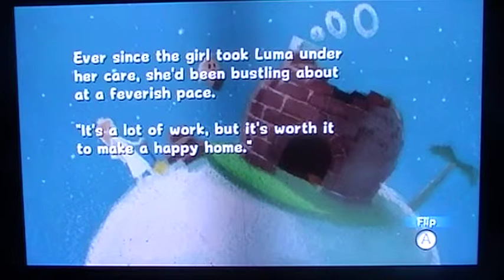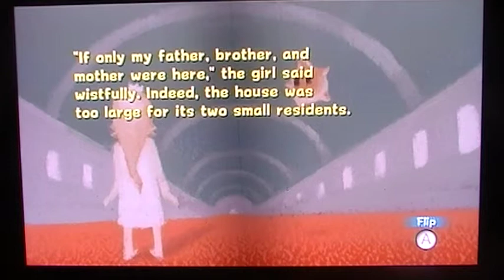LP Super Mario Galaxy part 40 Giant eel outbreak